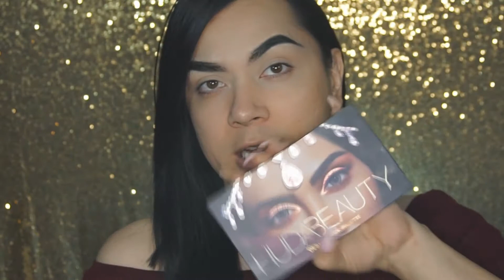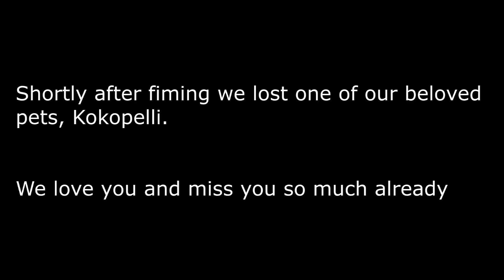Easy To Do Soft Holiday Glam 2017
Heres an easy to do soft holiday glam.
This is for my girls with that natrul beauty just a little spice to make everything nice

Tule- Lost